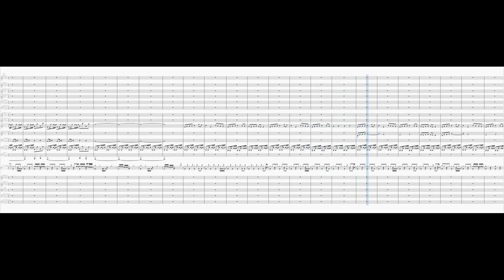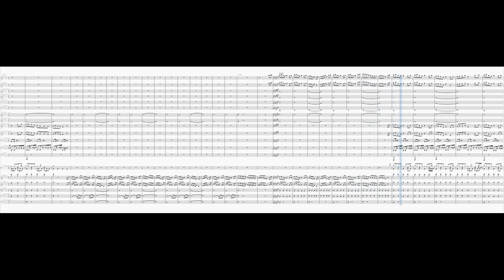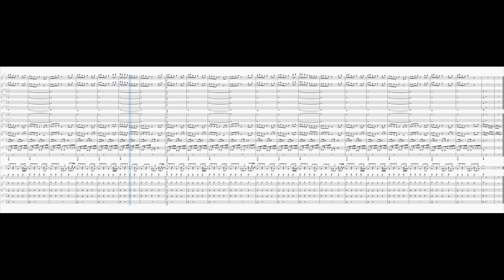Bad Apple!!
An orchestral arrangement of "Bad Apple!!"

I also was inspired by the metal version of @RichaadEB and Cristina Vee.